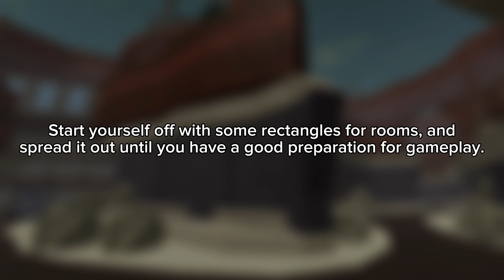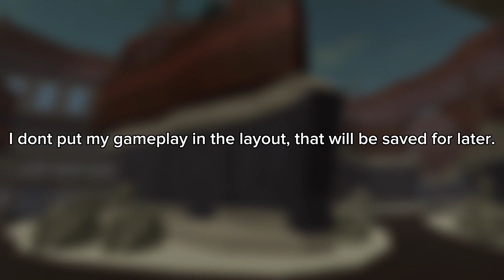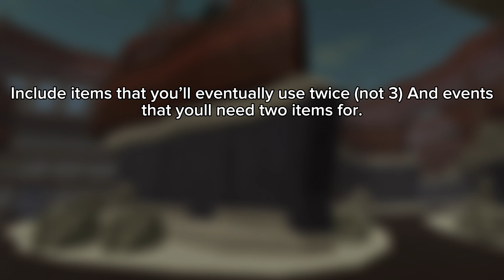🔧 How 𝗜 build my maps | Piggy: build-mode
If you liked these, feel free to support me!

0:00 Chapters:

0:21 Layout
1:07 Structure
1:54 Decoration
2:20 Gameplay